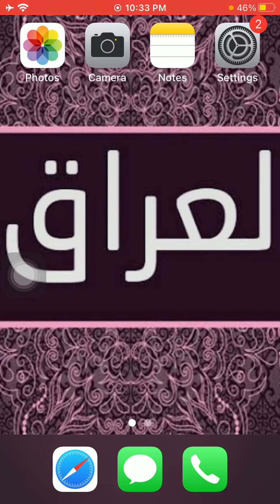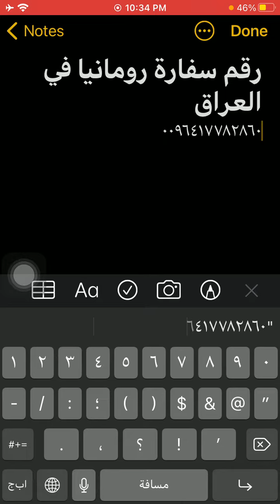رقم سفارة رومانيا فى العراق